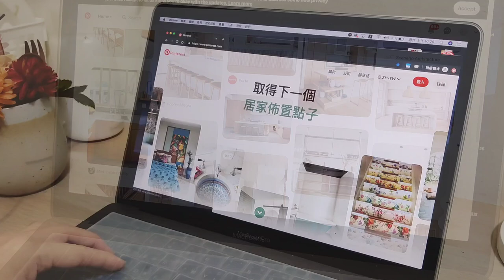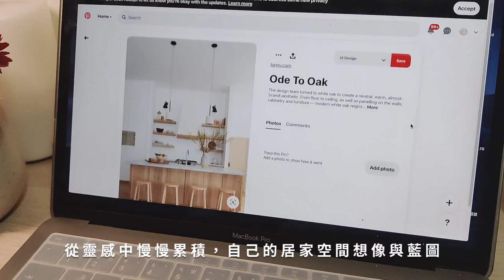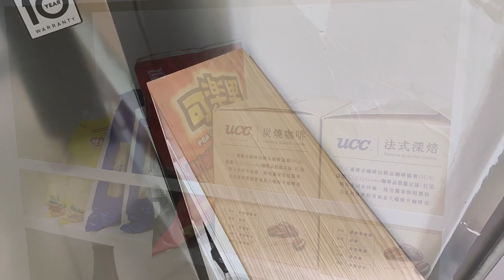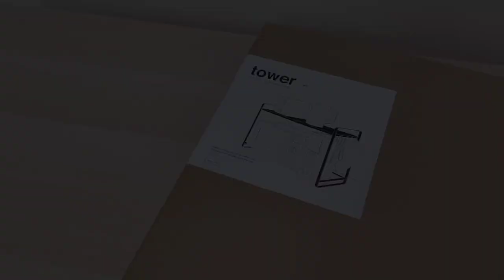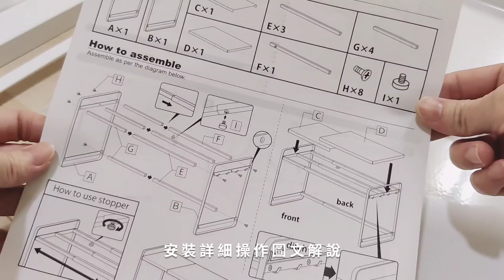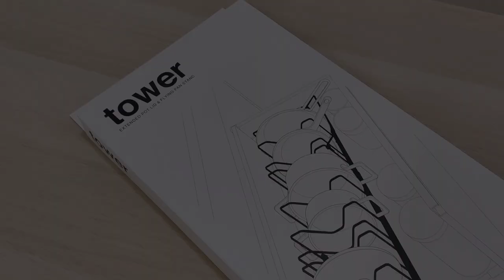4樣山崎廚房好物分享｜主婦的「白色質感」實用極簡高效收納、空間變2倍大的秘訣、Kitchen Tour｜速寫插畫【藝術媽咪生活小日子】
📍使用心得：
山崎的收納品，符合我心裡美的標準，還能符合多種居家風格的調性
外觀簡約設計美學，質感真的很好，重點它好看又耐用，真的很喜歡🥰
收納商品不只能收納，功能性要更強！CP值相當高！
將收納調整成自己最適合的方式，不管動線、美觀、順手感都要考量，
好的收納品一定能幫居家省出更多空間!
帶來更便利與舒適的居家質感環境

4樣山崎的生活美學收納用品：
🌟tower手把隙縫小推車(白)
📍好用心得筆記
・冰箱旁隙縫空間完美收納
・靠牆壁完全不佔空間，視覺不淩亂
・輕巧、附輪好進拉不受環境限制、白與質感木頭搭配整體質感相當好
・可置放零食、泡麵、乾糧、廚用品、清潔用品、小孩文具品都很合適

📍好用心得筆記
・伸縮調節(45～82cm)，不受空間環境限制
・一次可收納 9個鍋子、鍋蓋、同系列中大型盤子也能收納
・卡扣可自行調整尺寸、運用上彈性高
・鍋具站立，整齊排列，好找好拿

📍好用心得筆記
・伸縮調節(47.5～75cm)，不受空間環境限制
・向上延伸的垂直收納法，讓空間增大兩倍
・外觀簡約、色系一致、輕巧實用不佔空間
・集中家電，操作更順手

📍好用心得筆記
・外觀造型簡約、質感相當好
・磨砂白與木頭搭配設計，不同居家風格都百搭
・縷空設計，讓刀具與砧板更通風
・精小收納，不佔用平面流理台空間

謝謝你一直以來的觀看與留言🥰🥰🥰
一路支持我平凡的小日子VLOG、家庭生活、主婦簡易家常料理、好物分享、速寫插畫
我是上班族打卡職業媽咪，非專職拍片者，在有限的時間中記錄生活，
發片時間沒固定且慢步調，